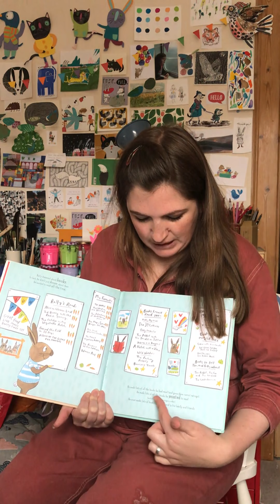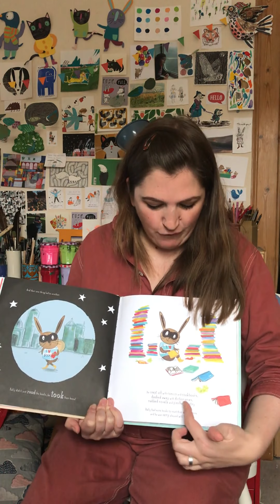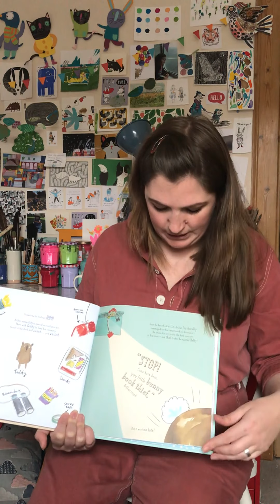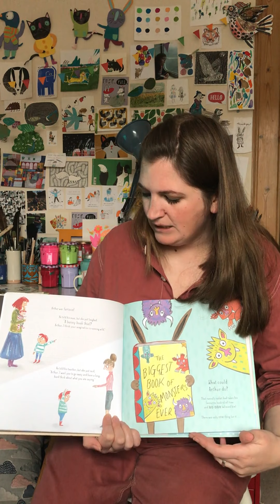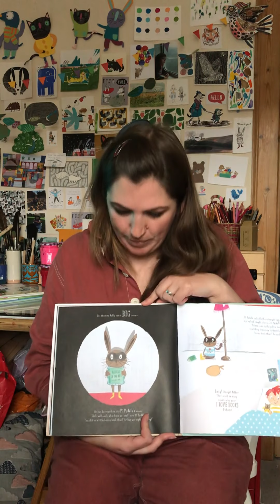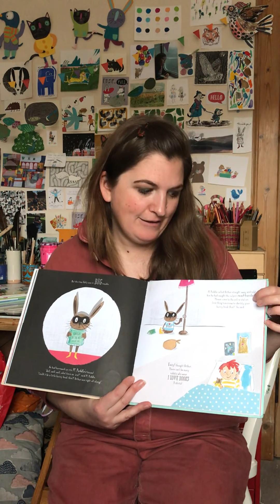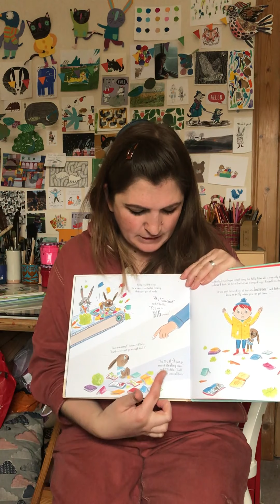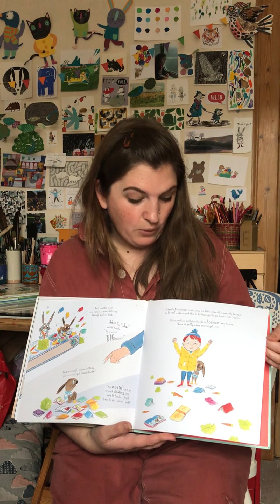Story time: author Emily MacKenzie reads Wanted! Ralfy Rabbit, Book Burglar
Some rabbits dream about lettuces and carrots, others dream of flowering meadows and juicy dandelions, but Ralfy dreams only of books. In fact, he doesn't just dream about them, he wants to read them ALL THE TIME--even if it means he has to STEAL them. Suitable for those aged 5+.